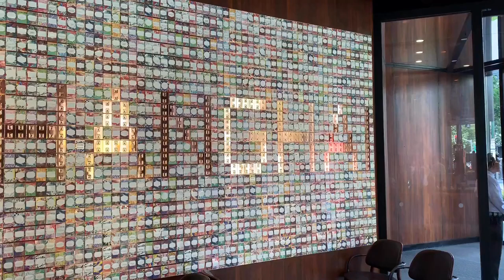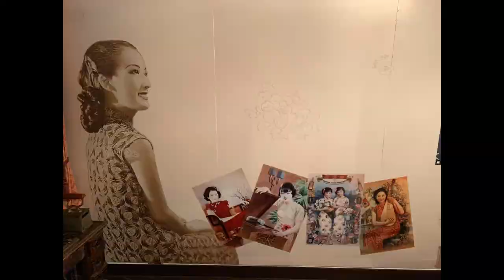【中国編】《国際都市上海》こんな上海観光いかがでしょう？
※2019.09撮影
豫園、外灘、スタバ、田子坊、博物館〜まだまだ上海の魅力はこんなものじゃない。魔都と言われた上海の独特な魅力は底知れない。